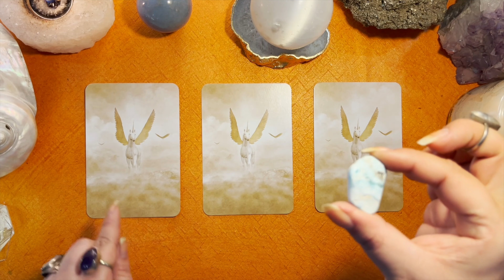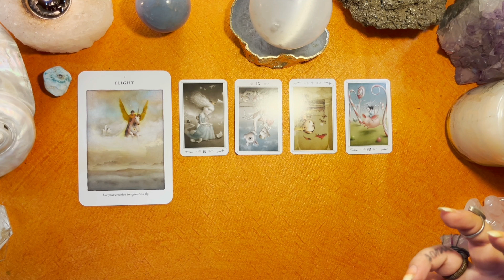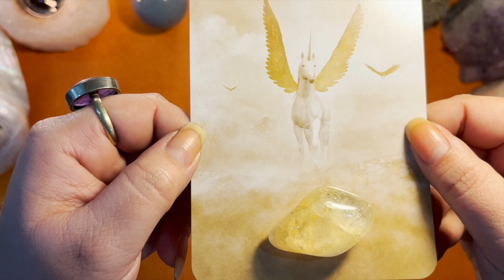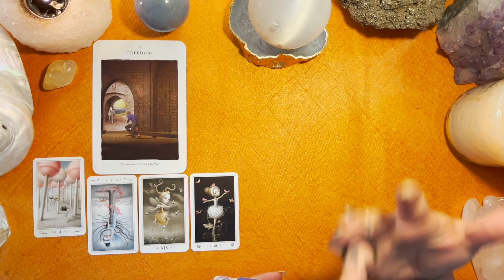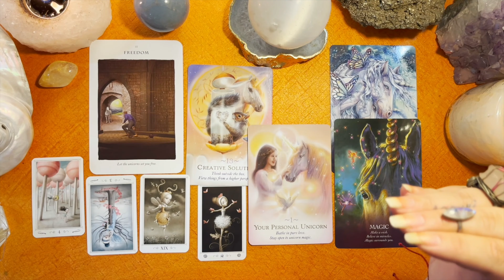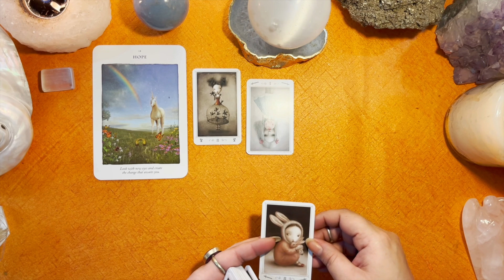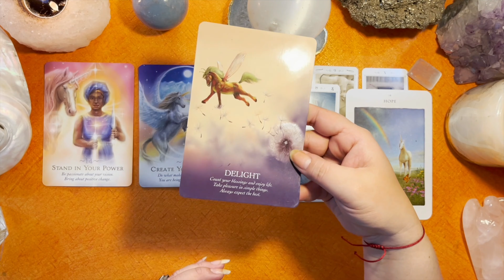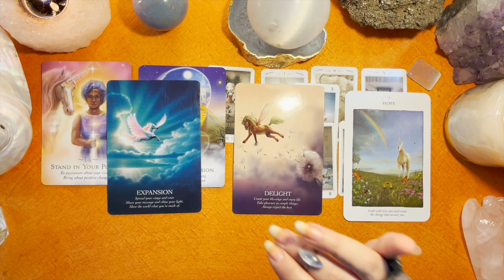🦄 Celestial Cues For You! Pick A Card Reading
🦄 Timeless pick a card reading of celestial cues, solutions and guidance for You with love from Unicorns, Spirit Guides & Source. Take your time, see which crystal or card call you, follow your intuition. On selection, jump to your group, see ya!

  0:00 Go!
  1:55 1 Larimar
14:46 2 Citrine
30:33 3 Selenite

Take what resonates, and let others fly...

Have a divine time 💋